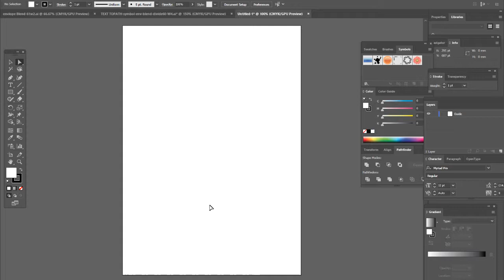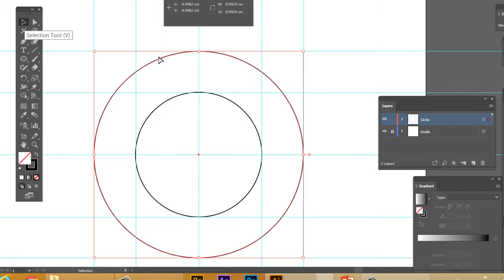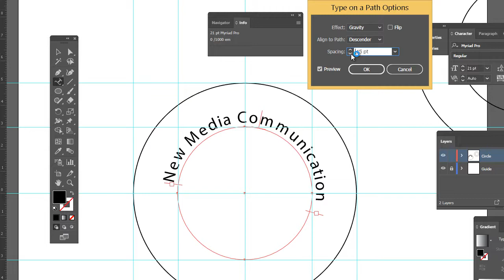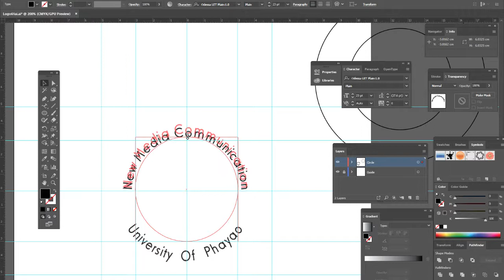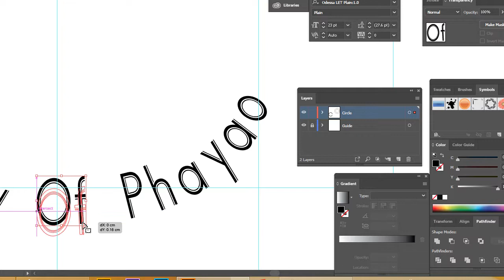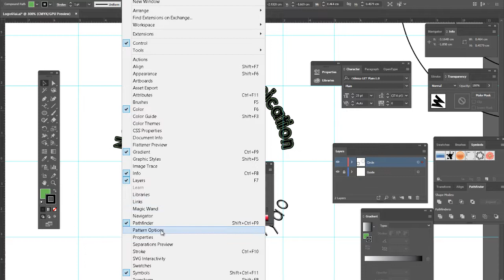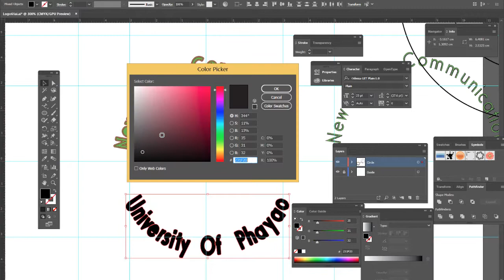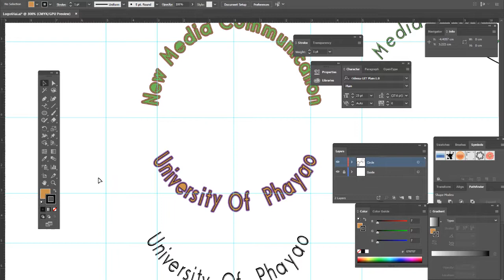Logo text to offset path7